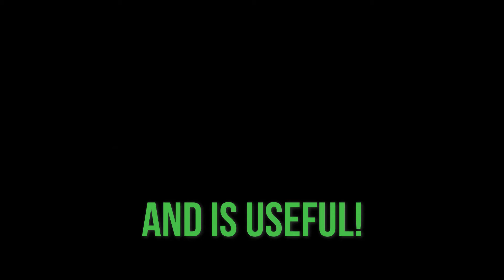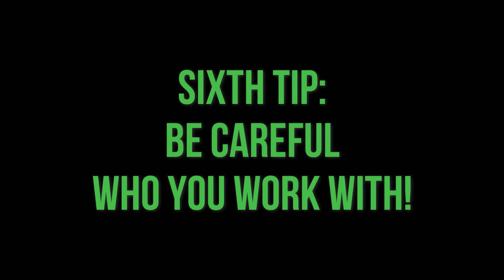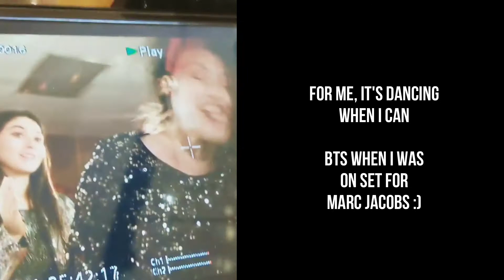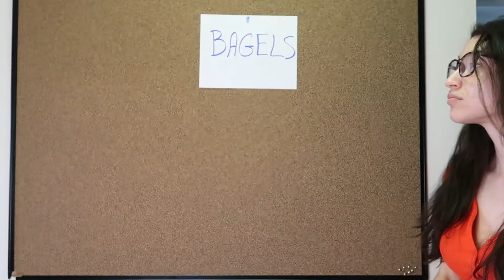HOW TO START MODELING//HELPFUL TIPS YOU NEED TO KNOW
In-depth tips on how to get started in your modeling career (or if you're just doing it for fun) and all the things you need to know to get started and to succeed as a model whether you are a freelance model or signed model :)

Tips:
Taking digitals
Why you need to submit ASAP
You need a diverse portfolio
You need a social media account but keep it real
Don't take rejection personal, use it as a lesson
Be careful who you work with

WHY BEING YOURSELF IS BENEFICIAL IN THE MODELING INDUSTRY:
Suggestions:
Why having a hobby/skill is useful as a model
Do a photoshoot that reflects your own personal style

I credited all the photographers I worked with as best I could if you want to check out their Instagram for more of their work :)